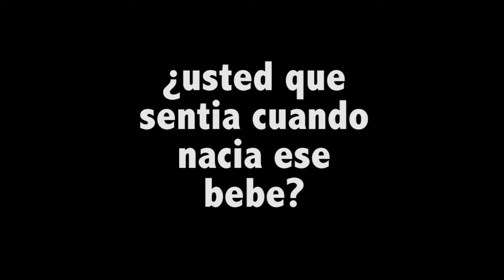Partera - Nicaragua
Proyecto para documentar, divulgar y compartir el conocimiento de las parteras tradicionales.